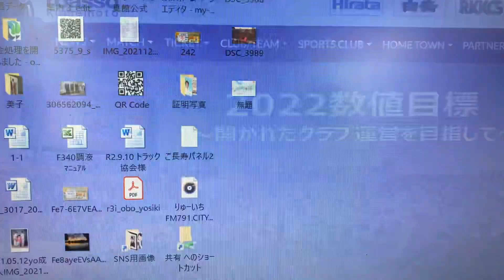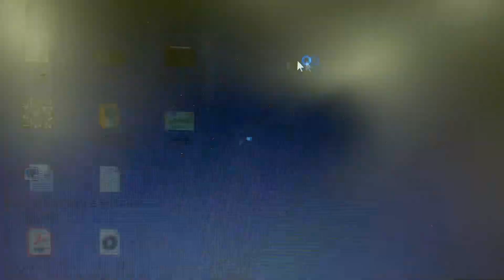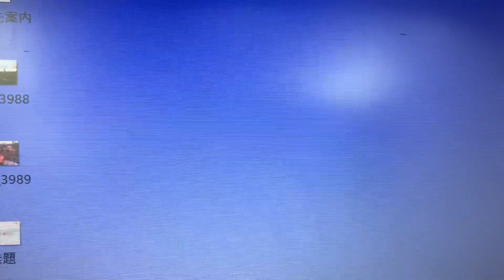2022.10.23 ロアッソ熊本vs横浜FC戦 早目にスタジアムに向かいましょう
ホーム側はチケット🎟完売
バイク、自転車、徒歩が確実
送迎をされる方は、幹線道路で乗り降りをしましょう
国体道路スタジアム南側の「ヒライ」の前とかがお勧めです
光の森からシャトルバス
運動公園B駐車場
20000人来るか？